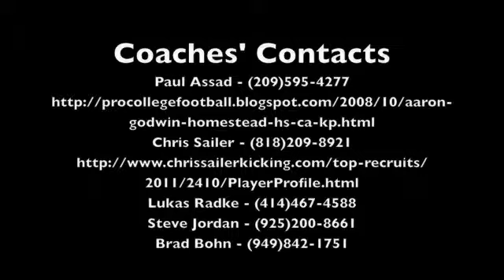Aaron Godwin De Anza JC K/P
Aaron Godwin's 2010 Highlight video. Aaron is ranked by prestigious kicking coaches, Chris Sailer, Paul Assad, and Jamie Kohl as a kicker and a punter. Aaron Is attempting to transfer with 3/2 eligibility. D2 Qualifier, will have his AA in Liberal Arts Science emphasis at the end of the Spring Quarter.